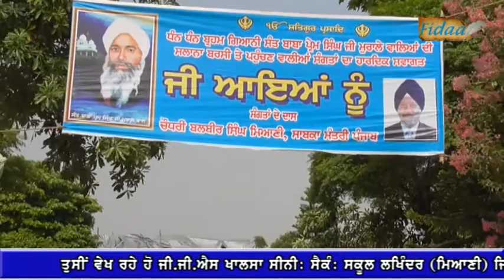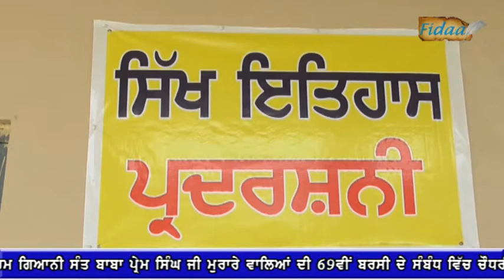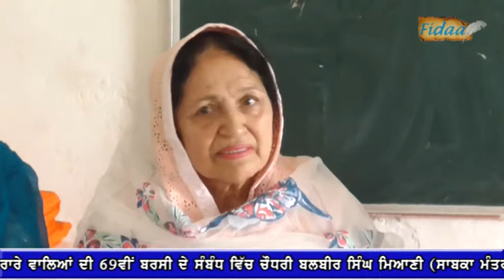Punjab Darpan 06 07 2019 Barsi Sant Baba Prem Singh Ji Murare Wale Miani